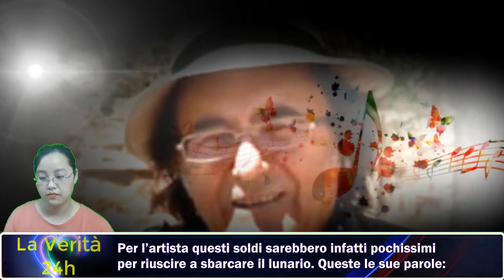Al Bano, una pensione d’oro | Al Bano oggi percepisce la pensione da contadino.